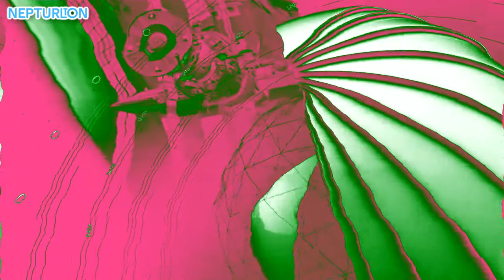Euronews - Prime Edition in Melon TV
And this afternoon of this day, everyone already did their last video of 2021, and nothing else.

and all the Nepturlton & MARRE470 logos

Nepturlton and MARRE470 logos are a trademark of The Azure Red Entertainment Inc.